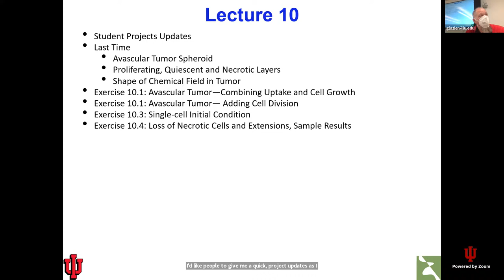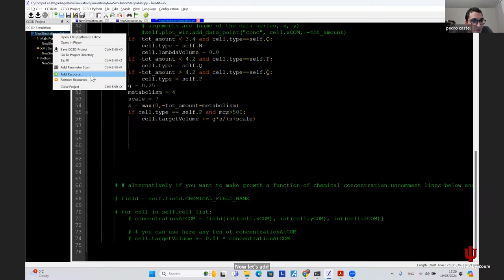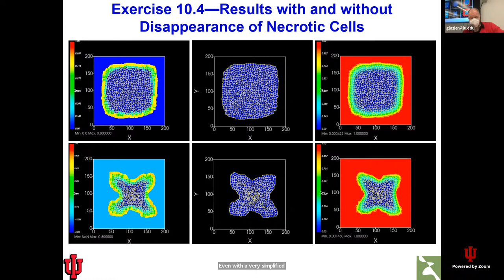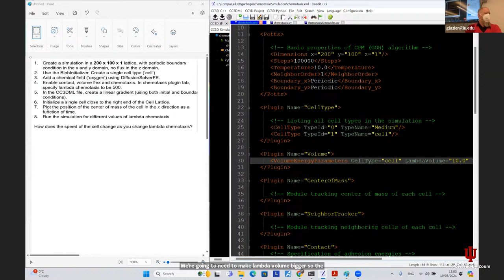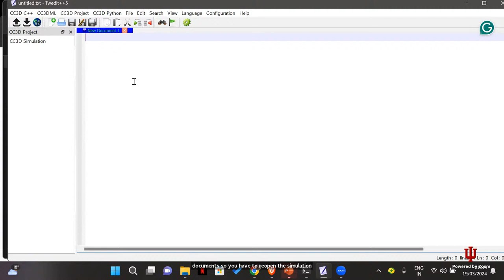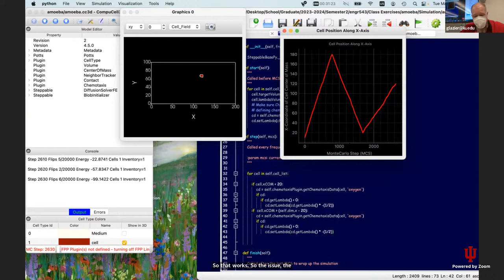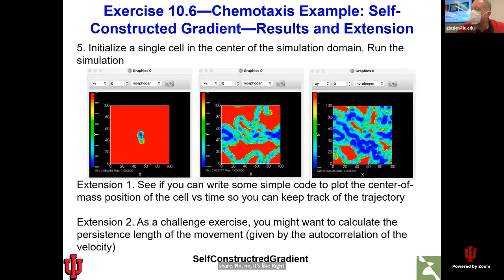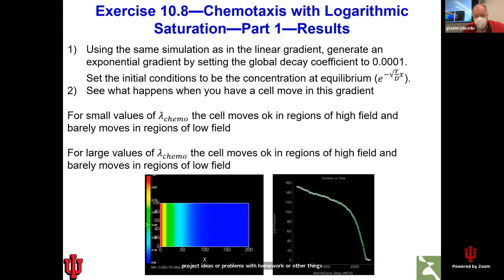E443/543 Virtual Tissues, Lecture 10, Tumors and Chemotaxis, March 19, 2024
ENG443/543 Multicellular Virtual Tissue Modeling, Lecture 10, Tumors and Chemotaxis, February 13th, 2024
Modeling Tumors, Introduction to Coupling Cells and Chemical Fields in Chemotaxis.

Presented by Prof. James A. Glazier
Indiana University, Department of Intelligent Systems Engineering and Biocomplexity Institute
Bloomington, IN 47408, USA

Slides and exercises available on request.

*Detailed Contents*